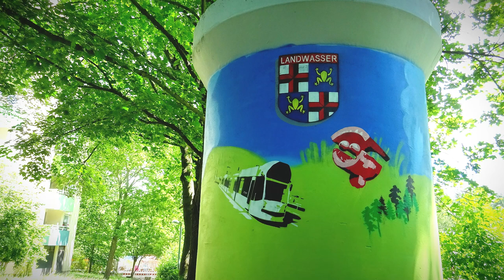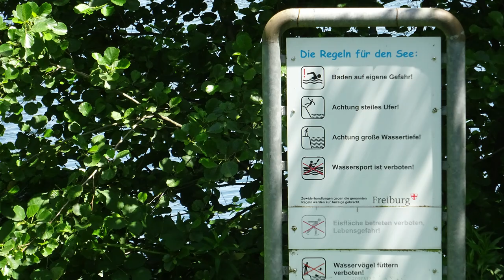Freiburg Moosweiher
Обычная прогулка вокруг озера
Будни пенсионера и его собачки ))